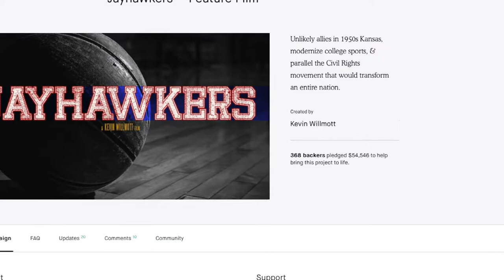Jayhawkers (2014) - WHRO Cinema 15 Behind-the-Screen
Here's the intro and close to WHRO Cinema 15''s presentation of the 2014 film, Jayhawkers, with host Danny Epperson.  Jayhawkers is an American sports drama/biographical film directed by Kevin Willmott, following the life of Wilt Chamberlain, Phog Allen, and the 1956 Kansas Jayhawks basketball team.

Cinema 15 airs Saturdays at 8pm on WHRO-TV 15 in Eastern Virginia.